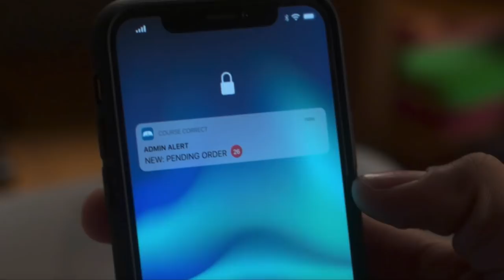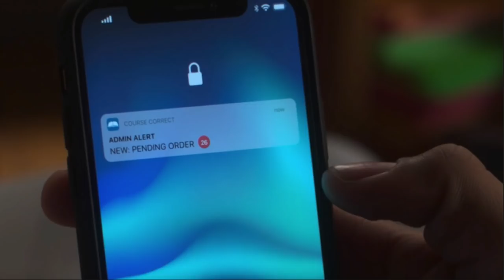Power Book 2 Ghost Episode 7 Trailer -What Did We Miss? -Cane's Next Move And Will Tasha Be Released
Power Book 2 Ghost Episode 6 Review - Cane Put Hands On Monet And 2 Bit Is Back

Hire Me